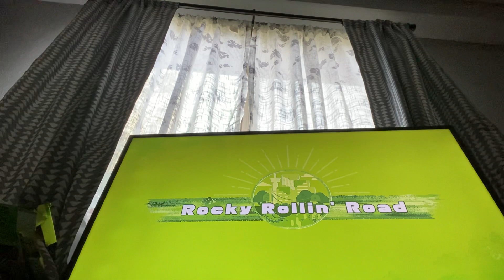Kirby and the forgotten land part 2